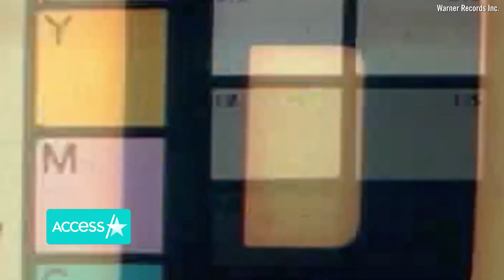Singer JoJo Dishes On Empowering Message For Women In Her New Song 'Man'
JoJo is opening up about her journey to self-love! The 29-year-old musician sat down with Access Hollywood's Sibley Scoles to discuss her past trials and tribulations in the music industry and the upcoming release of her new album "Good to Know" on May 1. JoJo revealed that her latest single "Man" holds an empowering message for women and young girls. "It's about being comfortable with yourself," she explained. "Just feeling confident, a little cocky even." She then went on to discuss her love life, admitting, "If I'm going to have a partnership with somebody one day, they're going to have to be really freaking awesome because I know what I'm bringing to the table as a woman."